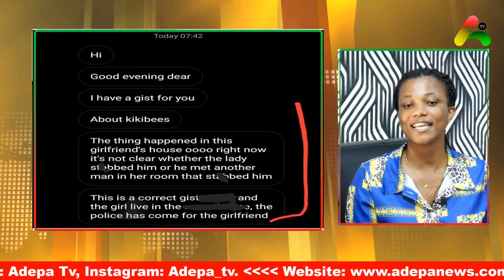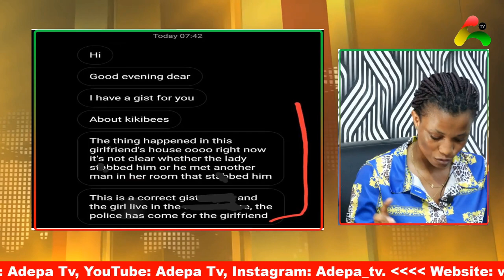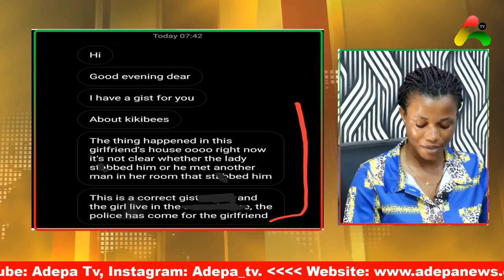More details about businessman and owner of Kikibees dɛath